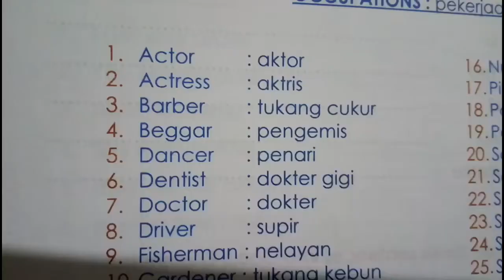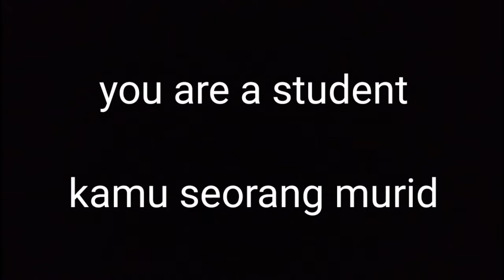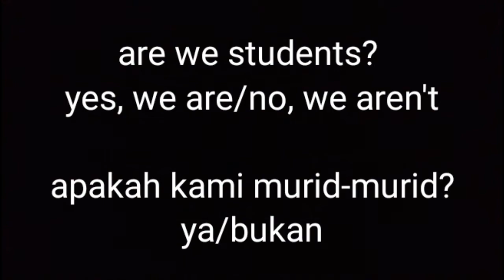OCCUPATION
Content:

CONVERSATION
Greeting (salam)
Alphabet (huruf abjad)
Number (angka)
Introduction (perkenalan) 1&2
Subject (pokok kalimat)
Noun/thing (benda)
Verb - Have, Need, Like, Want
Have/has, need/needs, like/likes, want/wants
Simple sentences (Kalimat sederhana)
Want to/wants to, like to/likes to, need to/needs to
(Kata kerja - punya, perlu, suka, ingin)
Singular and plural nouns
(Kata benda tunggal dan jamak)
Greeting and parting (salam dan perpisahan)
Thanks (Terimakasih)
Introduction 3
Asking about name (Menanyakan nama)
About my school (tentang sekolahku)
Hobby
Who + verbs
What, where, when and what time
(Apa, dimana, kapan, jam berapa)
Personal pronoun
Daily expressions
To be Going to
Modal auxiliary (can, may, must, will)

GRAMMAR/STRUCTURE
It is (ini)
Article a, an, the (kata sandang)
This and that (demonstrative pronoun)
(Ini dan itu - tunggal ~ kata petunjuk)
Singular and plural (these and those)
(Tunggal dan jamak ~ ini, itu)
There is and there are (ada)
Some and any (beberapa)
Many, much, a lot of (banyak)
Little, a few, a little bit (sedikit)
Possesive pronoun (kata ganti kepunyaan)
Whose (punya siapa)
Time, Day, Dates, Months, Years (waktu, hari, tanggal, bulan, tahun
Colour (warna)
Body (tubuh)
Family (keluarga)
Occupation (pekerjaan)
Adjective (kata sifat)
Preposition (kata depan)
Countable and uncountable nouns
(Dapat dihitung dan tak dpt dihitung)
Active and passive voice
Question tag
Conditional tense
Adjective Clause
Adjective of quantity
Regular and irregular verb
Verb 1,2,3
Conjuction
Preference
Degree of comparison
Elliptical (so, too, either, neither)